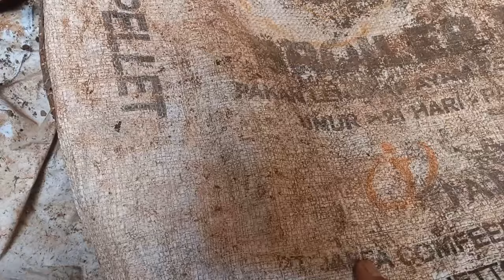CUKUP 11 MENIT ‼️PETANI CABE PINTAR SETELAH NONTON VIDEO INI INILAH FAKTA_JAKABA YANG SESUNGGUHNYA